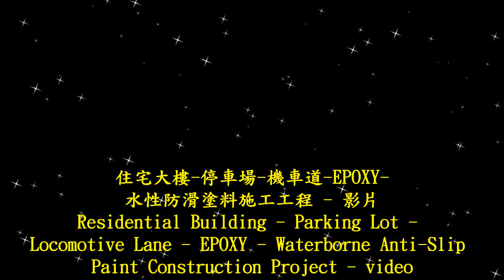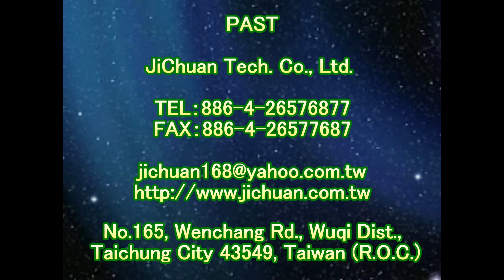2034 Residential Building - Parking Lot - Locomotive Lane - EPOXY Waterborne Anti Slip Paint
Anti-Slip Solutions‧Tools‧Treatment‧Technology
Forty years of innovation
『PAST』Headquarter

Contact：JiChuan Tech Co., Ltd 【PAST】Pro Anti-Slip Treatment
(See More...)